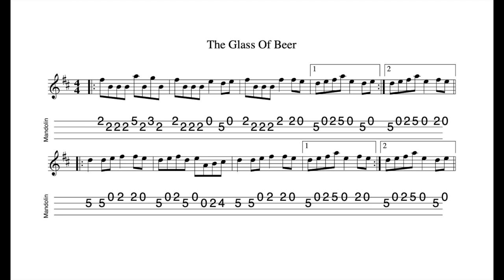The Glass Of Beer REVISITED - a reel in B Minor tabbed for mandolin and played by Aidan Crossey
23 October 2022.  A well-named tune.  Effervescent and refreshing!